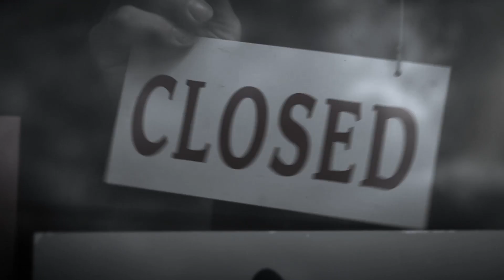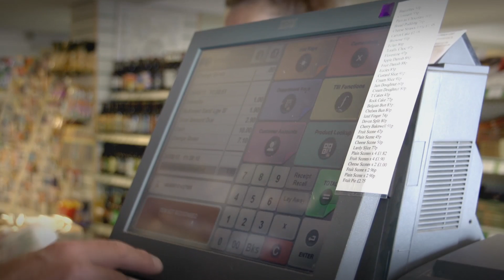Store is the Core Training film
first of five training films for Store is the Core